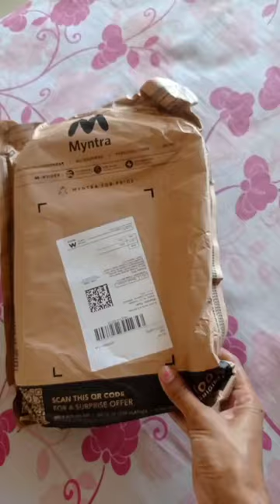Van Heusen Bag Unboxing//Short Video//Myntra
Van Heusen Bag Unboxing//Short Video//bhawana lifestyle